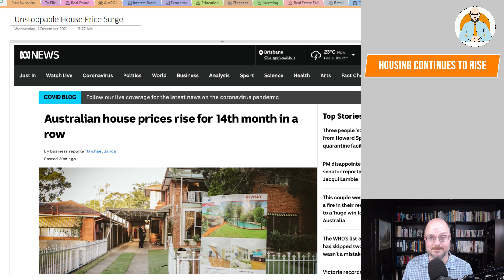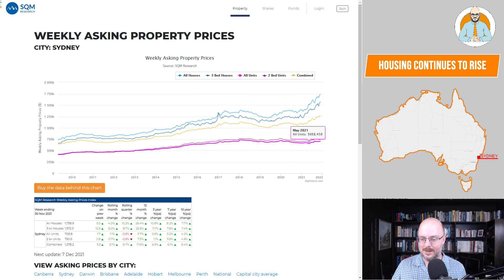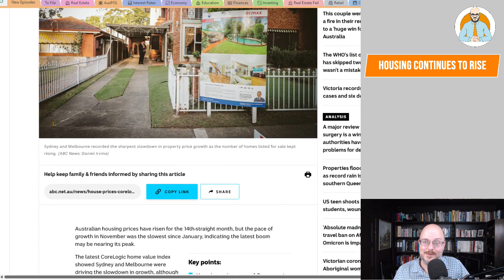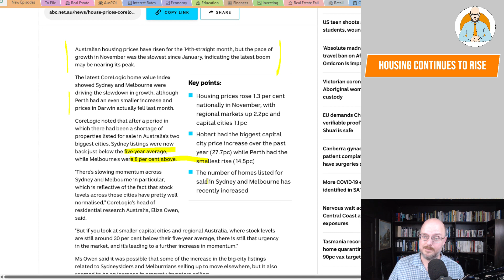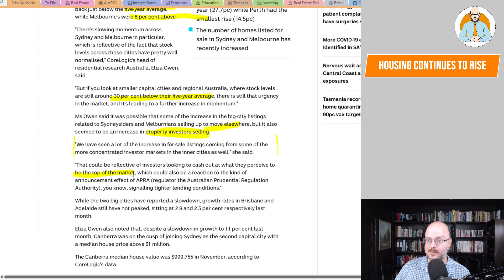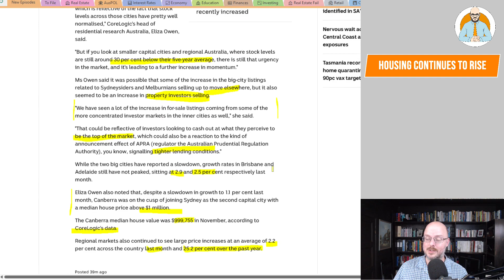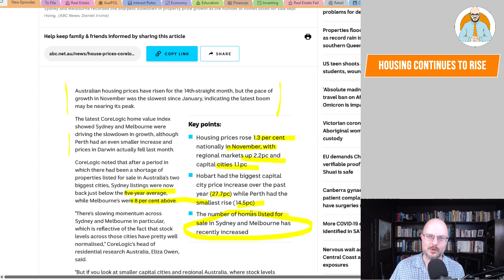Unstoppable House Price Surge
The house price surge in Australia seems unstoppable. Would a 10% housing price correction even make any difference?

Why Buildings Stand Up
Why Buildings Fall Down Why Structures Fail
Great Streets
A Pattern Language

Heise Architecture
Our Architectural Practice.